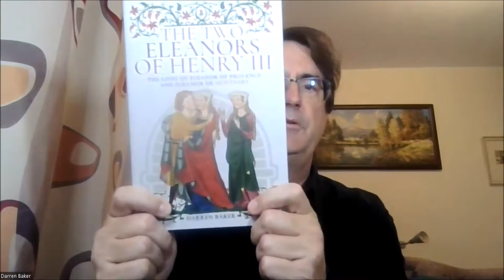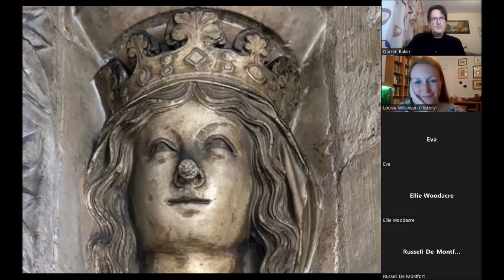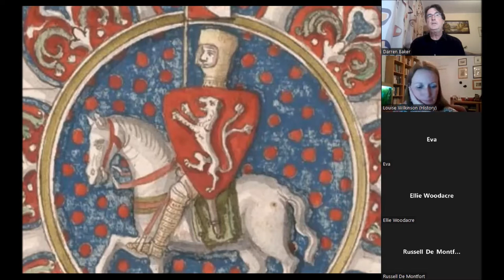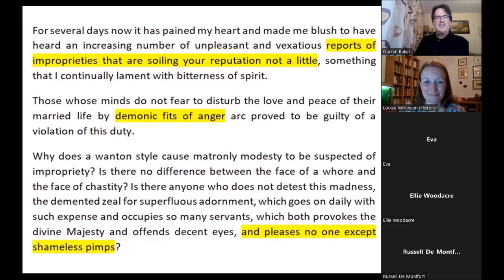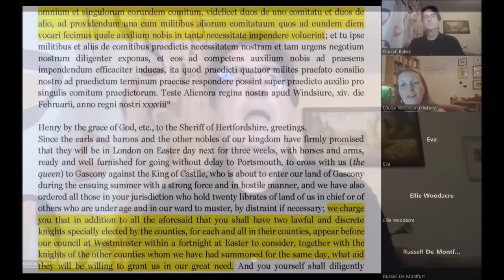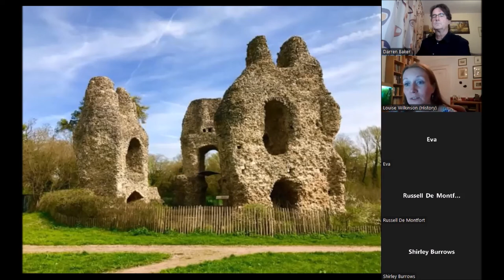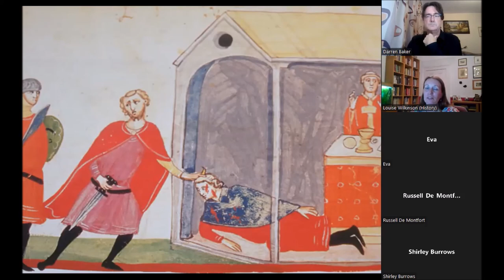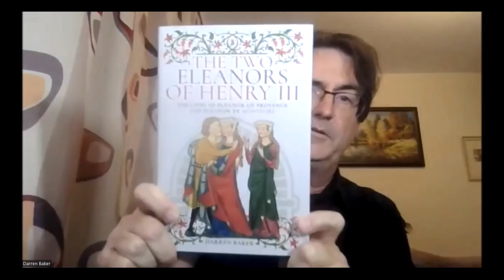The Two Eleanors of Henry III book discussion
Darren Baker, author of the The Two Eleanors of Henry III: The Lives of Eleanor of Provence and Eleanor de Montfort, talks with Louise Wilkinson, professor of medieval studies at Lincoln University, about these two remarkable women.